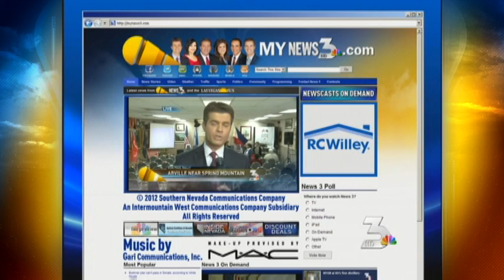NV Caucus Live Shots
Live Shots for the 4/5p at a Ron Paul rally the night before the NV Caucus, including field anchoring at 4p.